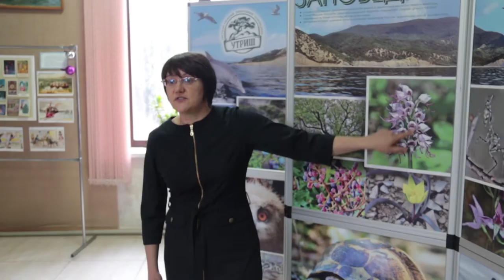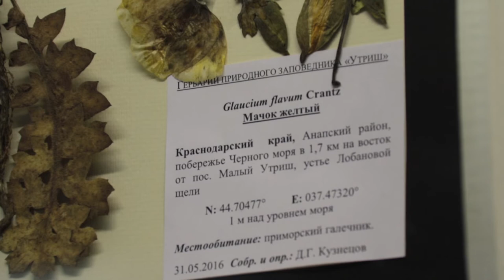В Анапе открылась уникальная выставка